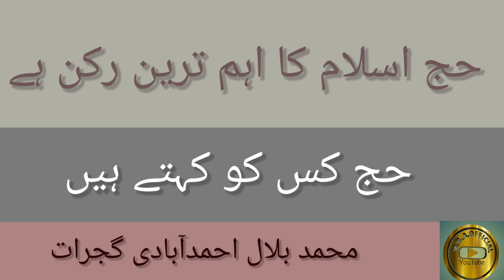hajj islam ka rukn he || hajj kya he || hajj kise kehte he